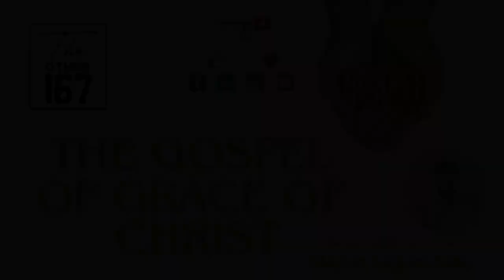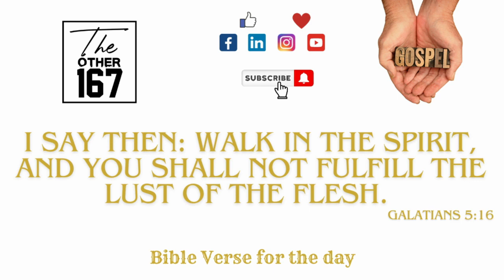The Gospel of Grace of Christ | Mayur Sopan Kale | The Other 167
DAY 1097
November 14    , 2023
Tuesday

Title :-  The Gospel of Grace of Christ

Bible Verse
Galatians 5:16
I say then: Walk in the Spirit, and you shall not fulfill the lust of the flesh.

Bible Reading:
Romans 7

👉 We are justified by faith in Jesus Christ

👉 When we are under Law, we are under bondage as sin hinders us from fulfilling the Law

👉 We should walk by the Spirit and overcome the lust of the flesh

Let's tune in to Mayur Sopan Kale  -Post Graduate ( MSc ) - Scientific Officer - Diagnostic Laboratory- Mumbai,  India to learn more about  The Gospel of Grace of Christ.

Check us out on Twitter :-

Godspeed!!

Video Editor :- JT + Caleb